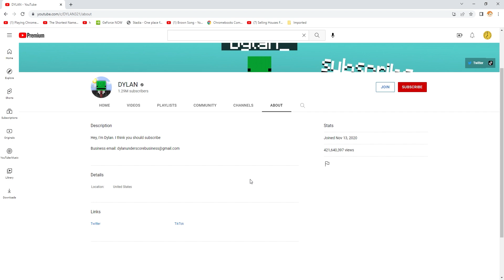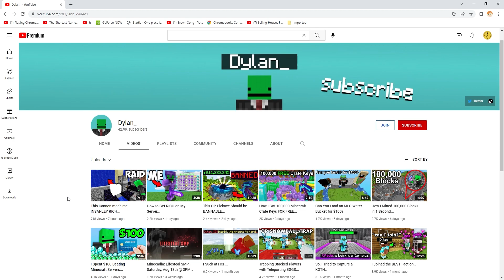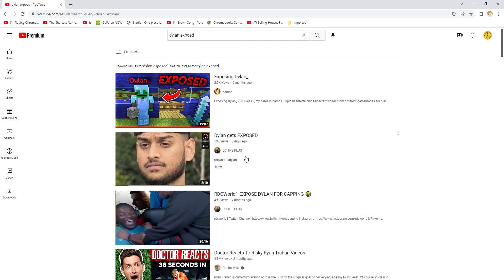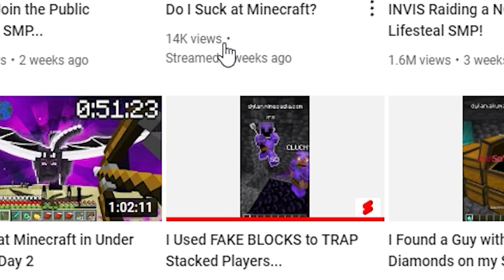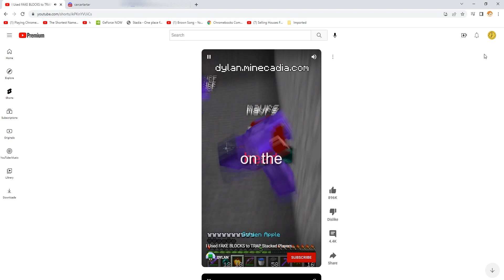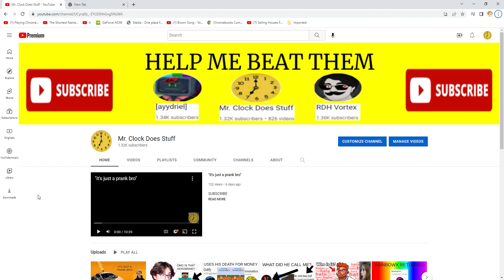This YouTuber ADMIN ABUSES On His OWN MINECRAFT SERVER (dylan_)